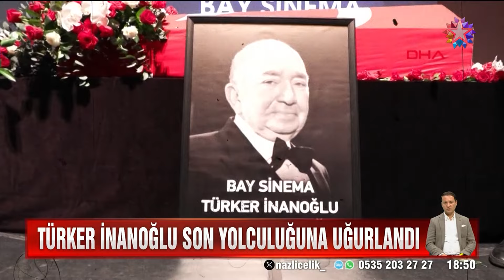Star Ana Haber | 4 Nisan 2024 Perşembe